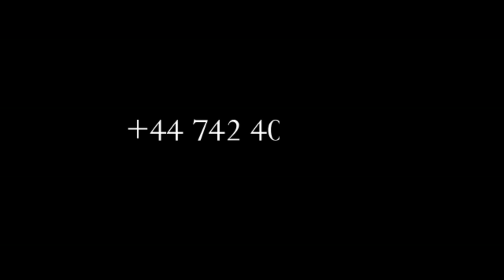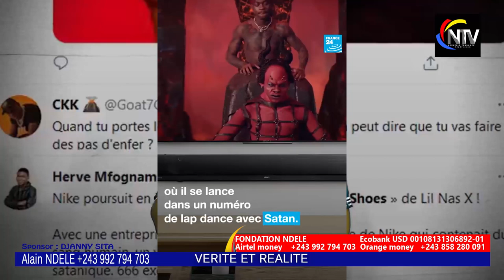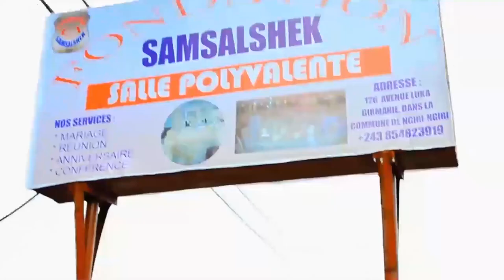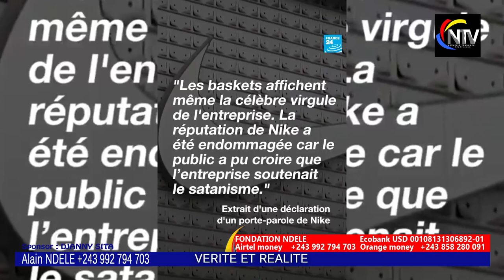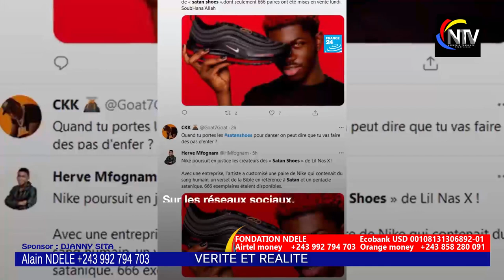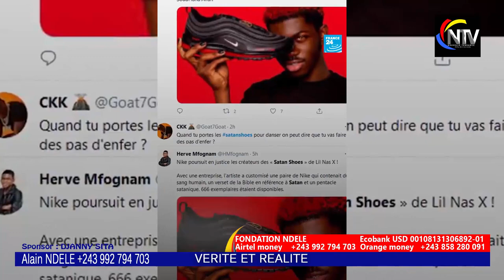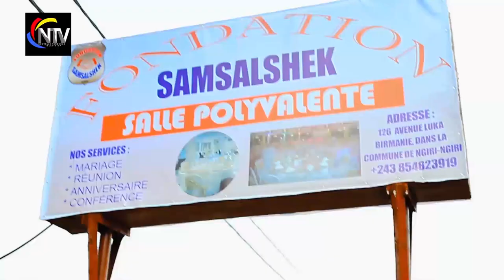CONFUSION:ENFIN DES RÉVÉLATIONS TERRIBLE SUR LE BASKET NIKE SATANIQUE NZOTO MALILI,MOKILI OYO SOMO